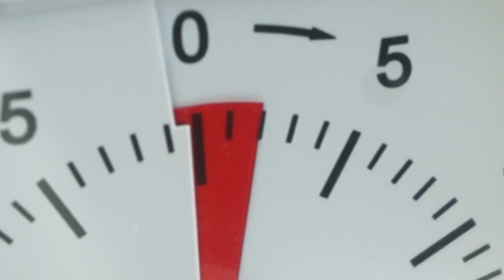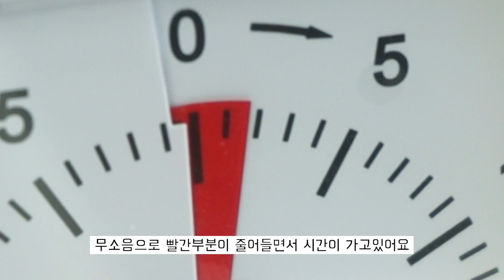밤늦게 조용히 베이킹할 때 뽀모도로타이머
🌱 oven : 지에라 뉴브리오멀티/ 솔리스미니오븐

KOKU 뽀모도로타이머를 생활,베이킹에서 두루 사용해봤어요
구글타이머, 타임타이머로도 유명한데요
귀 아주 가까이에 대야 미세한 소리가 들릴정도로 조용해서 집중에 방해가 되지 않는 타이머였어요 :)
빵 만들다보면 발효가 길어져서 밤에 구워야할때가 있는데 오븐 타이머 켜면 가족들 깰까봐 신경쓰였는데 불빛으로 알려주는 타이머가 있었네요! :)